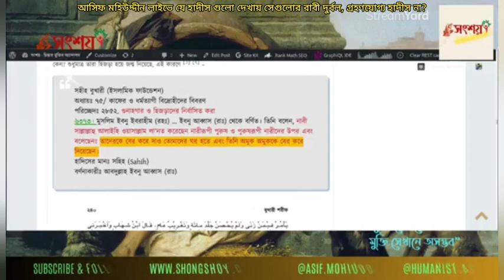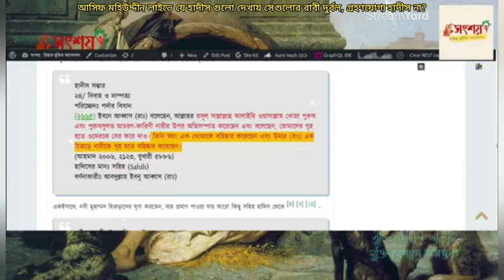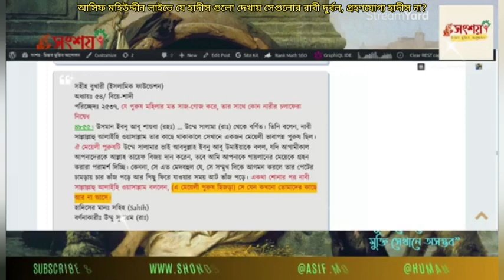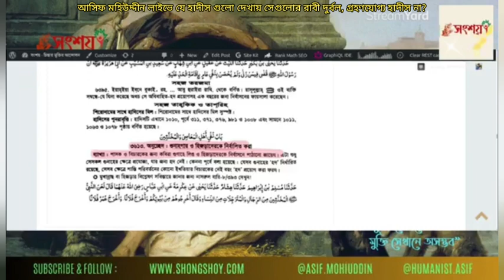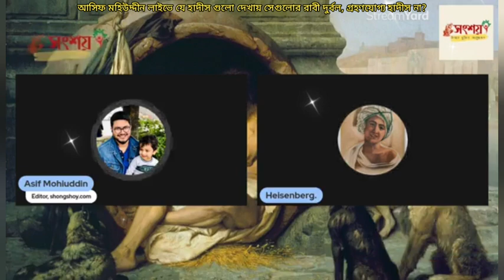আসিফ মহিউদ্দীন লাইভে যে হাদীস গুলো দেখায় সেগুলোর রাবি দুর্বল, গ্রহণযোগ্য নয়?